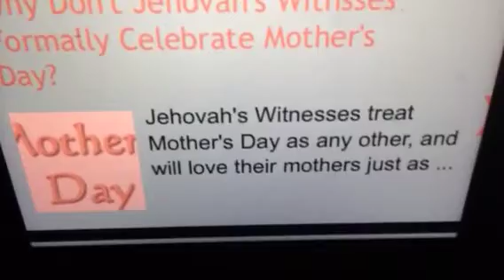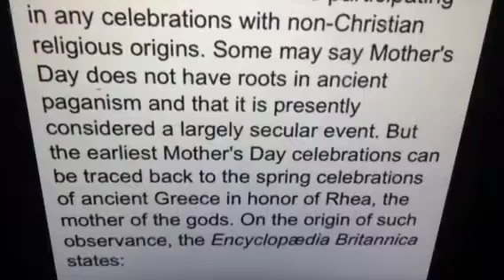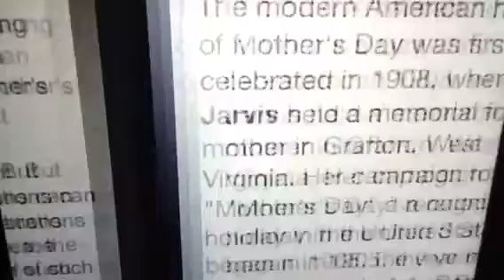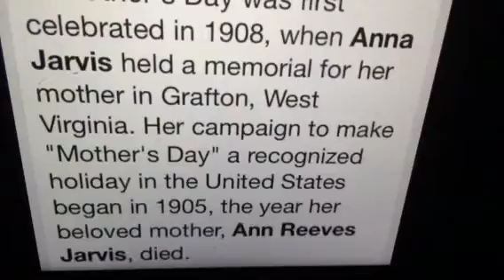Watchtower destroying Mother's Day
Something good to remember your mother and Watchtower's turning around to be evil.